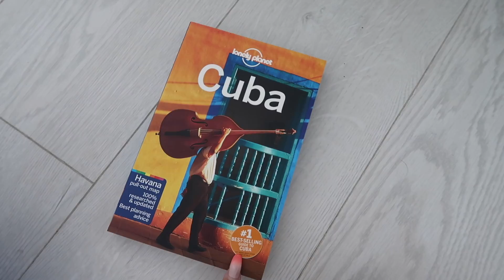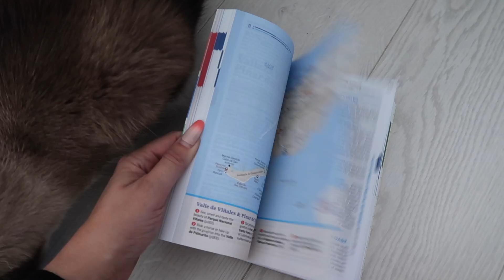RZĘSY,CIEPŁY SWETER I GRA O TRON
🚕🚕🚕🚕  Darmowy przejazd   !!! 🚕🚕🚕🚕